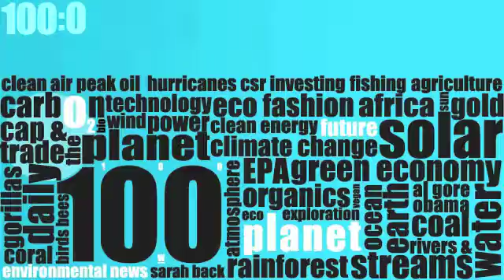Planet 100: Another Vanishing Glacier (7/14)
An iceberg twice the size of New York's Central Park has broken off Greenland, The last diesel standing in the XPrize 100 MPG competition, and IKEA starts to phase out incandescent light bulbs. To Read More Planet 100 News Stories